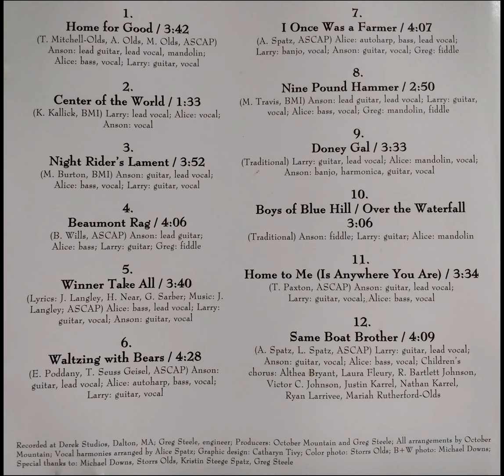Doney Gal - From the Hillside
(Traditional) Larry: Guitar, Lead Vocals
Alice: Mandolin, Vocal
Anson: Banjo, Harmonica, Guitar, Vocal

Recorded at Derek Studios, Dalton, MA; Greg Steele, engineer; Producers: October Mountain and Greg Steele; All arrangements by October Mountain; Vocal harmonies arranged by Alice Spatz; Graphic design: Catharyn Tivy; Color photo: Storrs Olds; B+W photo: Michael Downs; Special thanks to: Michael Downs, Storrs Olds, Kristin Steege Spatz, Greg Steele.